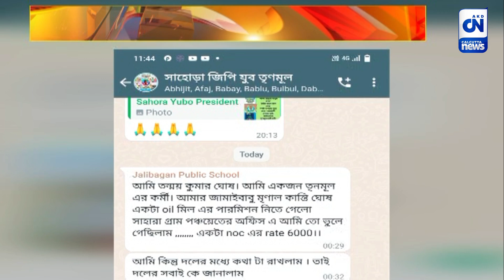তৃণমূলের নামে অভিযোগ তৃণমূলের | CN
এনওসি বাবদ খরচ ৬০০০ টাকা। তেলের মিল খুলতে দিতে হবে এই টাকা। দলের বদনাম রুখতে দলীয় হোয়াটস্যাপেই অভিযোগ জানালেন তৃণমূল নেতা। মুর্শিদাবাদের বড়ঞা এলাকার ঘটনা।